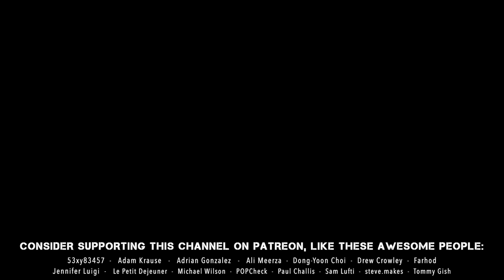Repainting Cheap Halloween Masks - Part 3 (Star Wars)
A timelapse of repainting cheap Jango Fett, Chewbacca, Darth Maul and Jar Jar Binks Masks.

0:00 Repainting Jango Fett (as ESB Boba Fett)
2:35 Repainting Chewbacca
4:49 Repainting Darth Maul
7:28 Repainting Jar Jar Binks
9:01 Finished Shots

Songs:

Sunstroke - Geographer